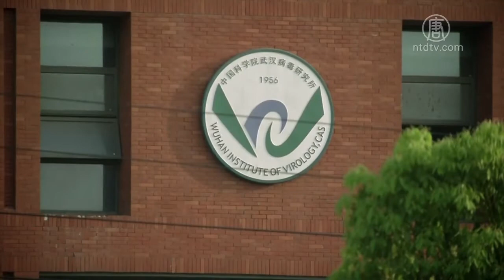武汉市民：全民核酸检测纯粹应付【中国禁闻】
【新唐人北京时间2020年05月19日讯】1. 武汉市民：全民核酸检测纯粹应付

5月18号，武汉盛世东方小区居民，拍视频揭露，中共当局在所谓的全民核酸检测中，胡乱检测、糊弄百姓。

视频中一名女子说，检测取样后，没有编号，每20个人的样本，放到一个瓶子中，根本无法分辨样本是谁的。

这名女子质问，这样的检测意义何在？

据了解，盛世东方小区，共有3800户，居住6000多人，居民当天排队几个小时去检测，但到下午才发现，检测人员只带了600多个检测试剂。

2. 武汉50万人感染? 报导遭迅速删除

5月15号，大陆新浪网转载财新网一篇报导，写道「初步评估武汉核酸检测：1000万人中，至少有50万人感染」，结果，不仅新浪网的报导被秒删，财新网的原始报导也一并消失。

据海外网站的转载文章显示，财新网早前报导，武汉在4月份，进行了1.1万人的血清流行病学抽样调查，其中约5-6%的取样者，抗体呈阳性，按这个比例，武汉有1100万人口，至少有50万人被感染。而当局公布的确诊人数，只有5万多人，也就是有90%的感染者被隐藏。

这则武汉至少50万人感染的新闻，虽然「快闪」出现，但在微博引发议论，有网友讽刺：无论是「50万还是100万，都是零确诊。」

3. 世卫大会召开 116国要求调查疫情起源

世界卫生大会，在周一召开。据路透社报导，一份文件显示，欧盟和澳大利亚推动一项决议，要求对中共病毒的起源和传播进行独立调查。

决议草案的副本显示，获得116个世卫成员国的支持，包括欧盟27国、非盟54国，还有印度、日本、俄罗斯、英国、加拿大、新西兰、印度尼西亚等。

据报，决议将在周二提交，估计会获得通过。

有评论指出，连俄罗斯和非盟等中共盟友，都站到了中共的对立面，中共在国际上，已经空前孤立。